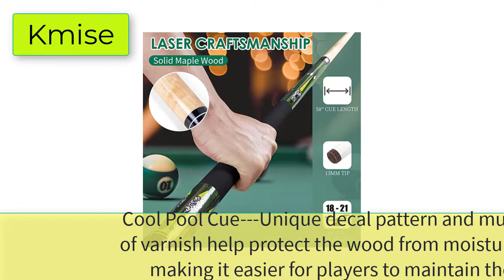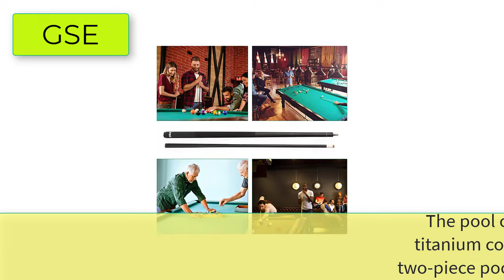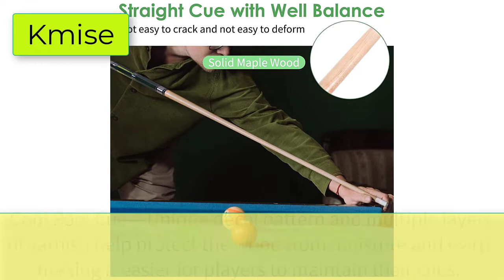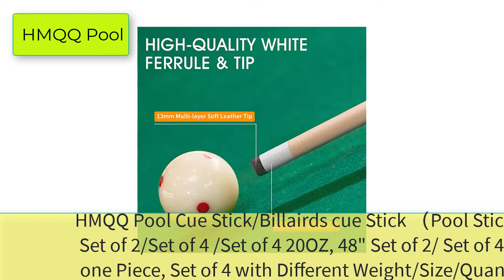Best Pool Cues for Advanced Players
Top 5 Best Pool Cues for Advanced Players.

1.  Kmise Pool Stick 1 Piece,Pro Billiard Sticks.

2.  KONLLEN Carbon Fiber Pool Cue Stick Professional Cues.

3.   GSE 58" 2-Piece Fiberglass Graphite Composite Billiard Pool Cue Sticks.

4.  Kmise Pool Stick 1 Piece,Pro Billiard Sticks 58" Snooker Play Cue for Men.

5.  HMQQ Pool Cue Stick/Billairds cue Stick .

6.  JX 2-Piece Pool Cue Stick with 13mm Ti.
7.  Players Technology Series HXT15 Two-Piece Pool Cue .
9.  KONLLEN Carbon Fiber Pool Cue Stick Professional Cues (Full Carbon Technology Low Deflection Billiard Cue Stick,12.5mm,147cm.